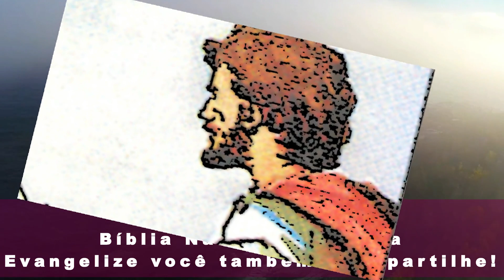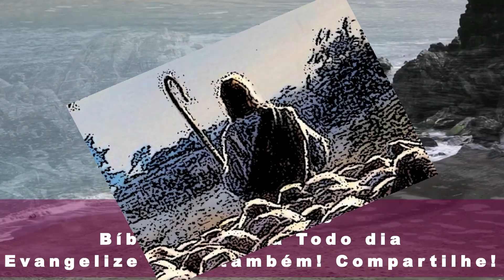Evangelho do dia com reflexão - Lucas 16,1-13 - usai o dinheiro injusto para fazer amigos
Naquele tempo, 1Jesus dizia aos discípulos: “Um homem rico tinha um administrador que foi acusado de esbanjar os seus bens. 2Ele o chamou e lhe disse: ‘Que é isto que ouço a teu respeito? Presta contas da tua administração, pois já não podes mais administrar meus bens’.

3O administrador então começou a refletir: ‘O senhor vai me tirar a administração. Que vou fazer? Para cavar, não tenho forças; de mendigar, tenho vergonha. 4Ah! Já sei o que fazer, para que alguém me receba em sua casa, quando eu for afastado da administração’.

5Então ele chamou cada um dos que estavam devendo ao seu patrão. E perguntou ao primeiro: ‘Quanto deves ao meu patrão?’ 6Ele respondeu: ‘Cem barris de óleo!’ O administrador disse: ‘Pega a tua conta, senta-te, depressa, e escreve cinquenta!’

7Depois ele perguntou a outro: ‘E tu, quanto deves?’ Ele respondeu: ‘Cem medidas de trigo’. O administrador disse: ‘Pega tua conta e escreve oitenta’.

8E o senhor elogiou o administrador desonesto, porque ele agiu com esperteza. Com efeito, os filhos deste mundo são mais espertos em seus negócios do que os filhos da luz. 9E eu vos digo: usai o dinheiro injusto para fazer amigos, pois, quando acabar, eles vos receberão nas moradas eternas.

10Quem é fiel nas pequenas coisas também é fiel nas grandes, e quem é injusto nas pequenas também é injusto nas grandes. 11Por isso, se vós não sois fiéis no uso do dinheiro injusto, quem vos confiará o verdadeiro bem? 12E se não sois fiéis no que é dos outros, quem vos dará aquilo que é vosso?

13Ninguém pode servir a dois senhores; porque ou odiará um e amará o outro, ou se apegará a um e desprezará o outro. Vós não podeis servir a Deus e ao dinheiro”.

22/09/2019

(*) comentário retirado da "Igreja em Oração" Setembro/2019 (ano V - N 57) - Edições CNBB